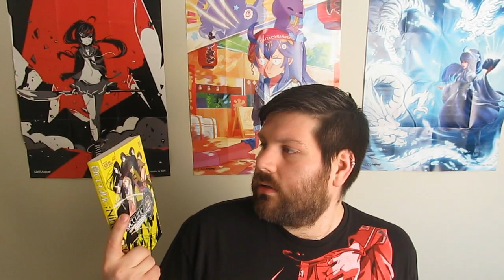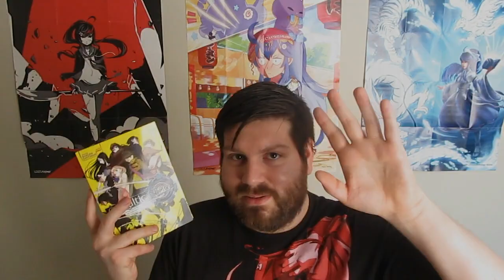Occultic;Nine light novel First Impressions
Socials!